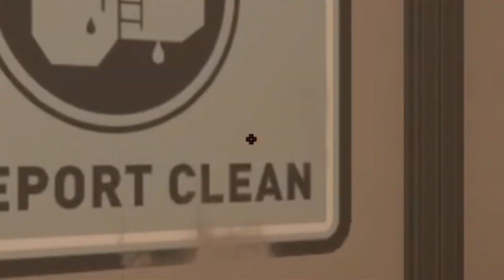VALORANT but its EZ...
✔ PERIPHERALS
► Mouse: GPro Wireless
► Keyboard: Ducky One 2 Mini
► Headset: beyerdynamic DT 990
► Monitor:BenQ ZOWIE XL2740 27inch 240Hz
► PC: RTX 2060 6GB | I7 10700F | 16GB RAM | 1TB HDD | 500GB SSD

✔  SENSITIVITY
► DPI: 1200
► In Game: 0.45
► EDPI : 540